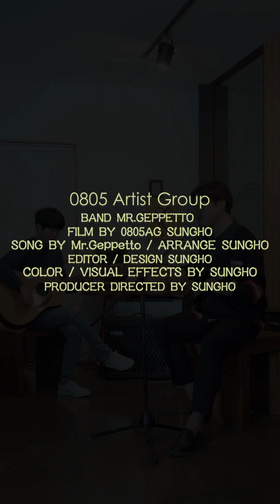밴드 미스터제페토 - 미운가봐 세로라이브 (Mr.geppetto - Live )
안녕하세요~밴드 미스터제페토 마스터 성호입니다~
4번째 싱글앨범 발매 전 스타들만 할 수 있다는
세로라이브 를! 저희가!만들었습니다.
재밌게 봐주세요~
2월에 발매도 기대해 주세요!!!